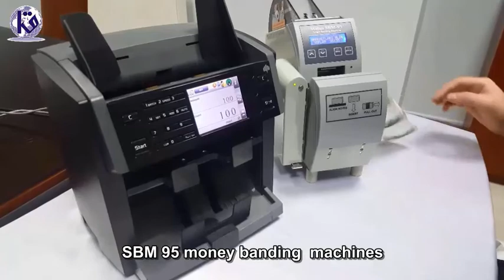SBM 95 money banding machines